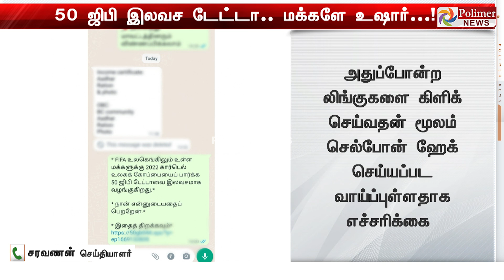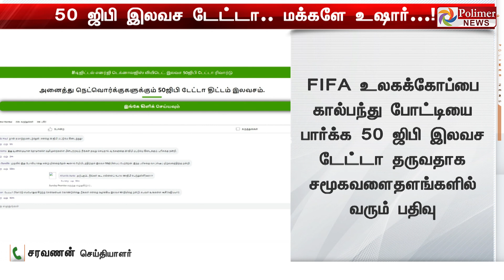JUSTIN || 50 ஜிபி இலவச டேட்டா.. மக்களே உஷார்..! ஹேக் செய்யப்பட வாய்ப்பு.. சைபர் கிரைம் எச்சரிக்கை!